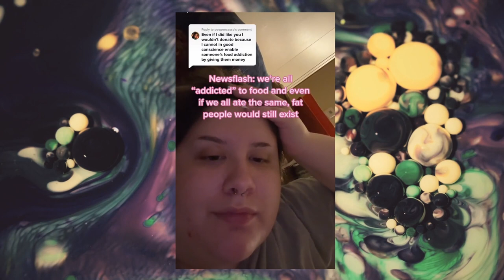Fat Acceptance TikTok Cringe Compilation - Bacon vs Broccoli, is there really a difference?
Hey again! Checking out some more Fat liberation tiktok today and talking about it. Let me know your thoughts on the video, and if you liked it. Thanks!

PLEASE READ
for any of the creators videos. This video is for entertainment only. This is my perspective as someone who is passionate about fitness
and health, and holds the opposite perspective.